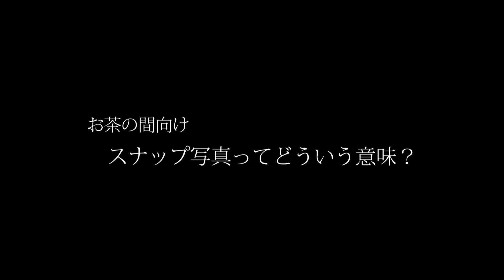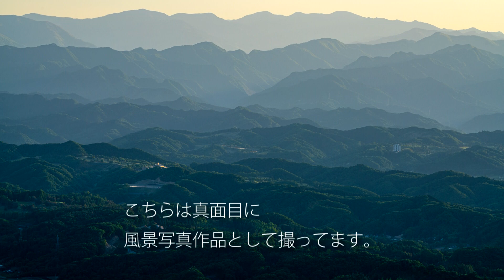お茶の間向け・スナップ写真ってどういう意味？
最近買ってお気に入りのカメラCanon EOS RP

この動画の録音で使ってます
ワイヤレスマイク＆トランスミッター＆レシーバーセット
SONY ワイヤレスマイクロホン ECM-W1M C

動画録り用の外部モニター
Feelworld F6（5.7インチ）

音楽関係は別チャンネル作りました。